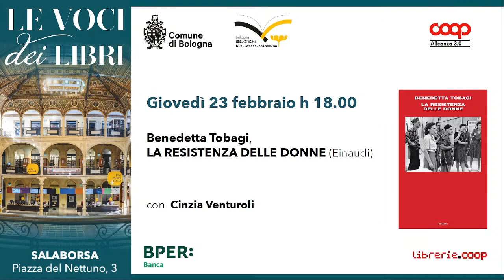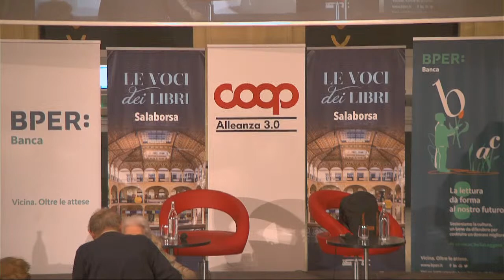Benedetta Tobagi - La Resistenza delle donne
23 febbraio 2023: Benedetta Tobagi presenta il suo libro "La Resistenza delle donne" (Einaudi), con Cinzia Venturoli.

La storia delle donne italiane ha nella Resistenza e nell’esperienza della guerra partigiana uno dei suoi punti nodali, forse il piú importante. Benedetta Tobagi la ricostruisce facendo ricorso a tutti i suoi talenti: quello di storica, di intellettuale civile, di scrittrice. La Resistenza delle donne è prima di tutto un libro di storie, di traiettorie esistenziali, di tragedie, di speranze e rinascite, di vite. Tobagi racconta queste storie facendo parlare le fotografie che ha incontrato in decine di archivi storici. Ne viene fuori quasi un album di famiglia della Repubblica, ma in cui sono rimesse al loro posto le pagine strappate, o sminuite: le pagine che vedono protagoniste le donne. Un libro che possiede il rigore della ricostruzione storica, ma anche una straordinaria passione civile che fa muovere le vicende raccontate sullo sfondo dei problemi di oggi.

L'incontro fa parte della rassegna Le Voci dei libri.
Le Voci dei libri  è organizzata dal Comune di Bologna, Bologna Biblioteche, Biblioteca Salaborsa e Coop Alleanza 3.0 in collaborazione con Librerie.coop e gode del Patrocinio del Centro per il libro e la lettura del MiC – Ministero della Cultura, con il contributo di Bper Banca.